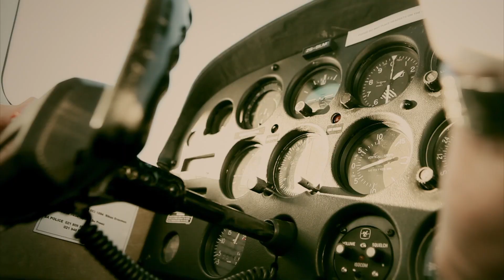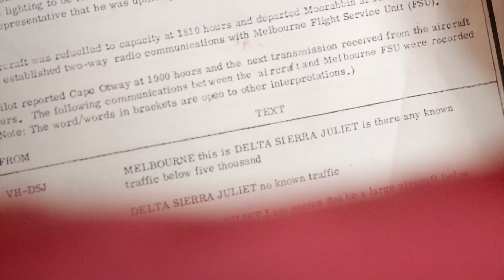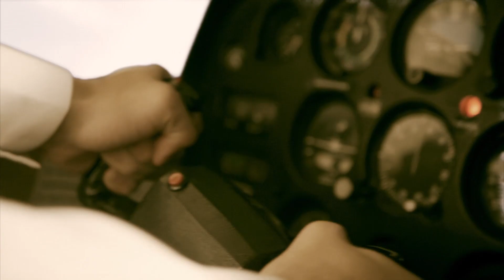Piloto desaparece después de ver luces extrañas| Archivo de lo inexplicable |Discovery Latinoamérica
Fred iba a buscar un pedido de camarones en la isla australiana King, cuando desapareció misteriosamente.